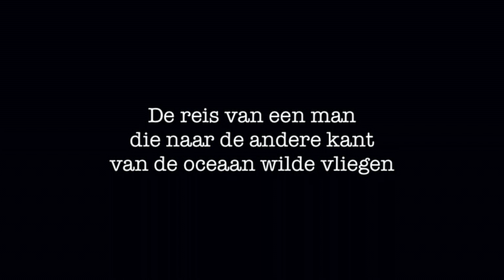Trailer De Reis van een man Theatercollectief De Mooie Meisjes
Het verhaal over de jonge post-vlieger Charles Lindbergh, die in zijn vliegtuig, helemaal alleen, over de Atlantische Oceaan wil vliegen. Alleen. Helemaal alleen. In zijn eentje dus… door Theatercollectief De Mooie Meisjes